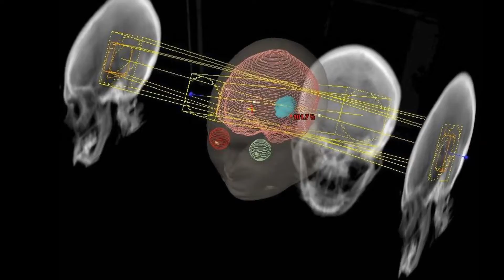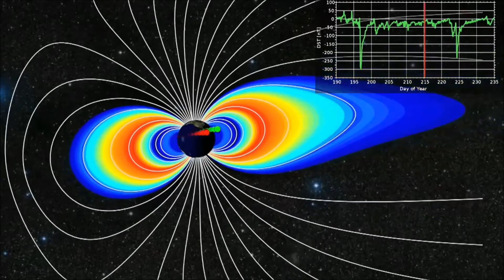Radiation In Space May Change Astronauts' Brain Structure "isn't good for future Mars trip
Mars astronauts risk brain damage from cosmic rays, say scientists
US researchers exposing mice to streams of high-energy particles similar to galactic cosmic rays discover damage to nervous system affecting cognition. Researchers in the US exposed mice to streams of high energy particles– similar to those found in galactic cosmic rays - and found they produced nervous system damage that caused the animals’ performance to plummet. This is not positive news for astronauts deployed on a two- to three-year round trip to Mars,” said Charles Limoli, a professor of radiation oncology at the University of California, Irvine. Researchers said on Friday long-term exposure to these rays that permeate space may cause dementia-like cognitive impairments in astronauts during any future return journey to Mars, expected to take at least 2½ years. In a NASA-funded study, mice exposed to highly energetic charged particles like those in galactic cosmic rays experienced declines in cognition and changes in the structure and integrity of brain nerve cells and the synapses where nerve impulses are sent and received. The irradiated particles in galactic cosmic rays, remnants of star explosions called supernovas, can penetrate spacecraft and astronauts' bodies. Earth itself is protected by its magnetosphere.